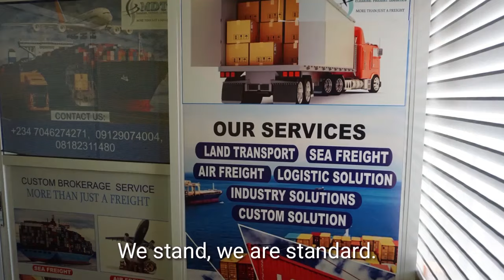WAHALA!! SCRAP PICKERS TURN TO DEATH TRAP